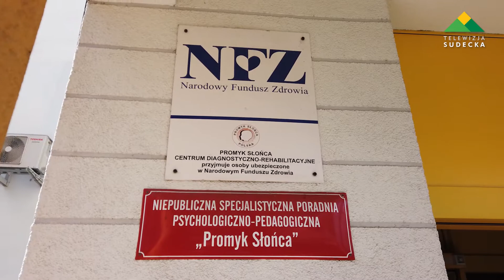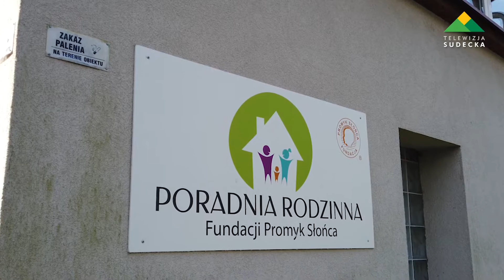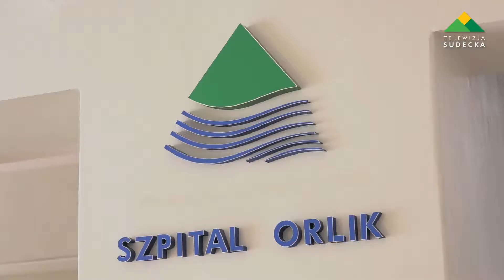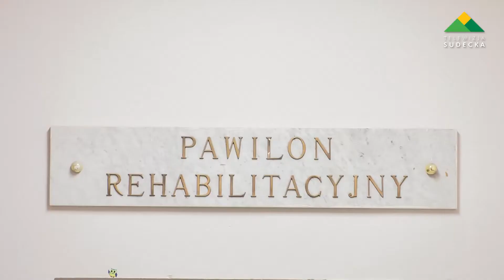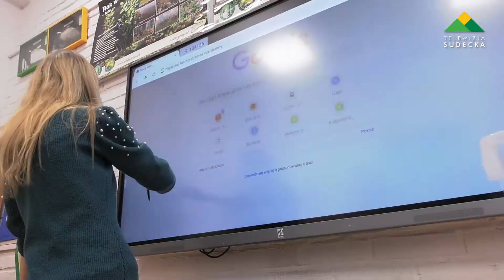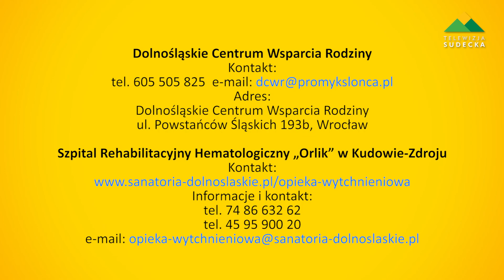BEZPŁATNA POMOC I WSPARCIE RODZICOM DOTKNIĘTYM PROBLEMEM NIEPEŁNOSPRAWNOŚCI DZIECKA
Sejmik i Zarząd Województwa Dolnośląskiego w 2021 roku zwiększył w środki finansowe budżecie o ponad 2 mln zł z przeznaczeniem na opiekę nad matkami i rodzinami, których dzieci, czy to w okresie ciąży, czy po urodzeniu są dotknięte problemem trwałej niepełnosprawności swoich dzieci oraz wymagają wczesnej i stałej rehabilitacji.

Dolnośląskie Centrum Wsparcia Rodziny
Adres:
ul. Powstańców Śląskich 193b, Wrocław

Szpital Rehabilitacyjny Hematologiczny „Orlik” w Kudowie-Zdroju.